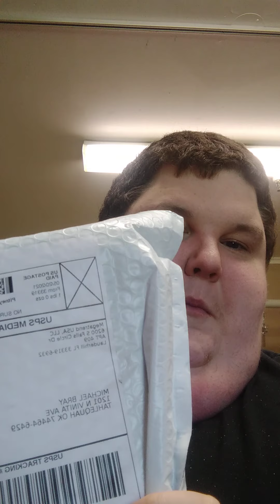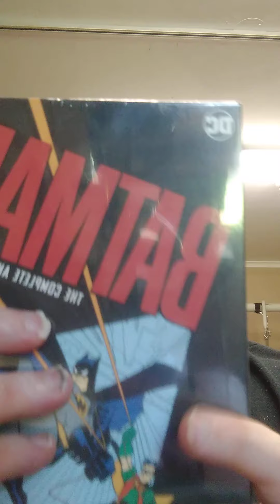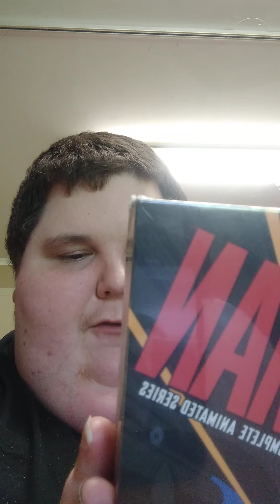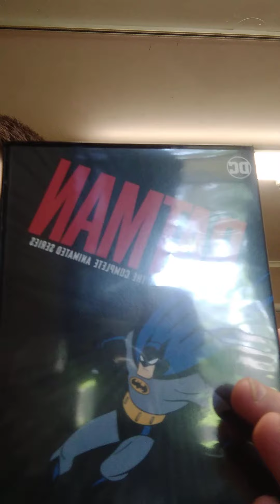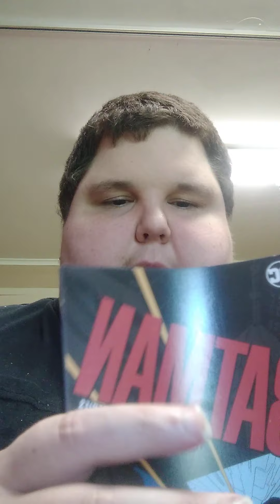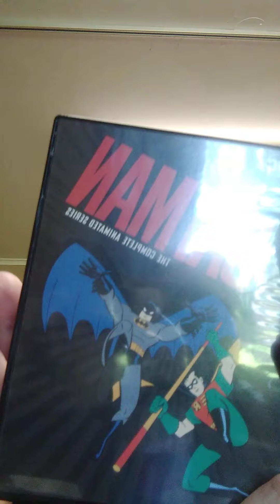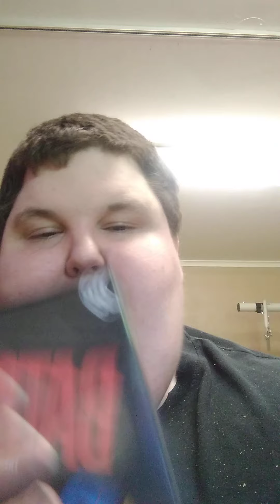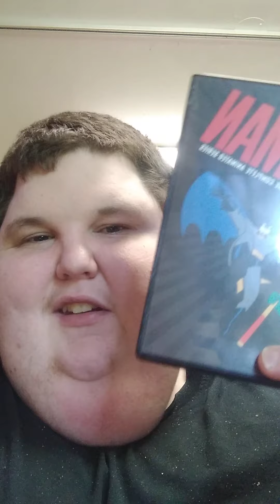unpackaging Batman the animated series complete collection